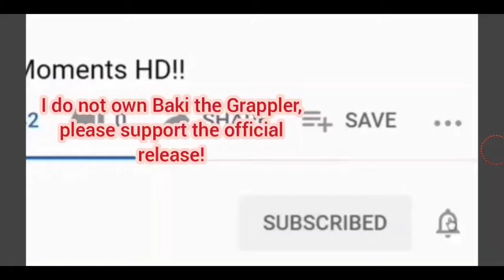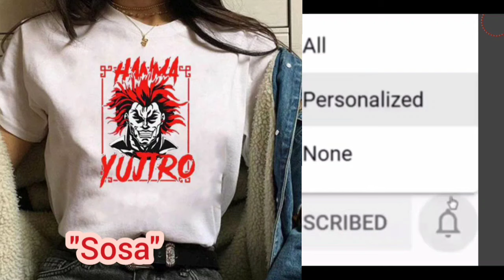Chiharu Shiba vs Kohei Hatanaka DUBBED!!- Baki Hanma HD! (What it's Like to Fight Me!!!) 😱❤️🤯💯🤣🔥🍿🥳😇👌